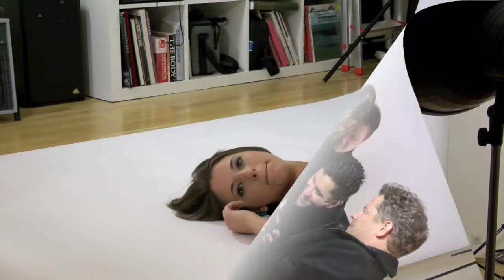Pacator 04 - Fotoshooting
PACATOR Fotoshooting mit Marija, Rames, Tim, Melanie, Frank und Sabine.

Vielen Dank an Melanie Niesik vom Fotostudio Erzhausen für die tolle Unterstützung!